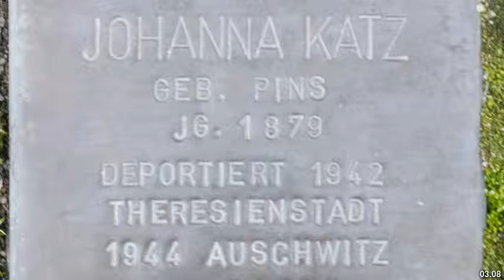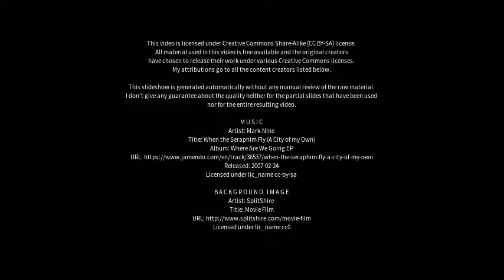Best places to visit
Best places to visit - Lemgo (Germany) Best places to visit - Slideshows from all over the world - City trips, nature pictures, etc.